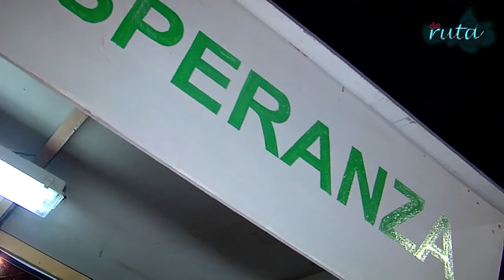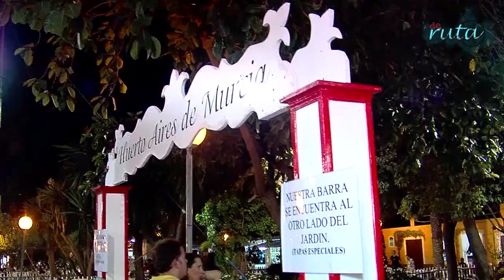La Feria los huertos de Murcia 2014 De ruta Murcia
"De Ruta" en Canal 8 Murcia
2º Programa
Sábado 20:00
Domingo 13:30
Domingo 20:10
Estaremos en: " Fiestas de las Torres de Cotillas", “Fiestas de los Alcázares”, “Pastelería Bonache” - “Feria de Murcia” – “Huertos del Malecón” y también estaremos con el artista “XUSO JONES”.
No te pierdas "de Ruta"
Canal 8 Murcia televisión